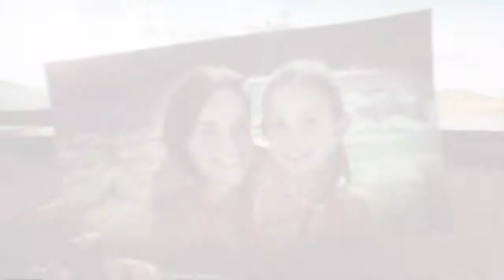Mad Max intro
See the intro to Mad Max PS4